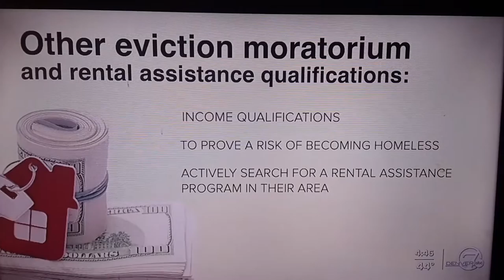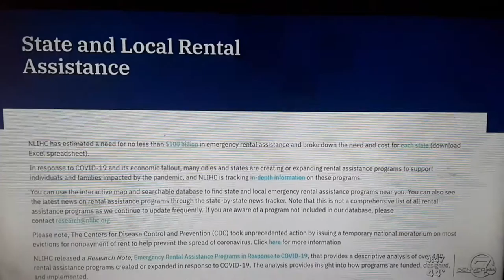$40B for rent help but $100+B needed, also restrictions